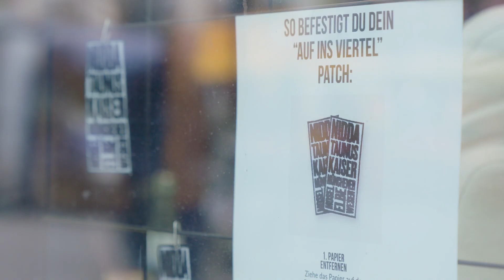Live aus Frankfurt (Folge 86): Interview mit Dragoslav Stepanovic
Er wurde 1948 in Serbien geboren, zählte in den 60er und 70er Jahren zu den besten Außenverteidigern der Welt und wurde 1976 in die Fußball Weltauswahl berufen. In der letzten Folge des Jahres 2022 sprechen die Moderatoren Sebastian Conrad und Olivia Best im Sportpodcast "Einwurf" mit dem 34-maligen Jugoslawischen Nationalmannschaft u.a. über seine Frohnatur, seine vielen Trainerstationen, über die Europareise von Eintracht Frankfurt, über das verlorenen Saisonfinale 1992 gegen Hansa Rostock und über sein Lebensmotto “Lebbe geht weider”.